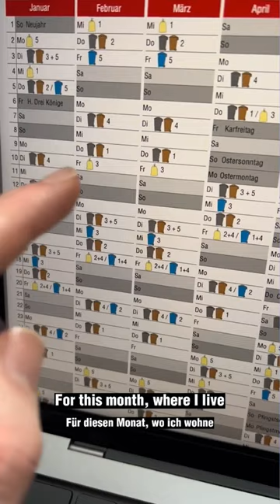rewBlitz: The rubbish app | in reply to @liamcarps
It's true: garbage collection in Germany can be a tricky affair with complex schedules and a whole raft of rules and regulations. It's not surprising that people sometimes get it wrong. Fortunately, there's an app...

Send letters and postcards to:

Rewboss
Postfach 10 06 29
63704 Aschaffenburg
Germany